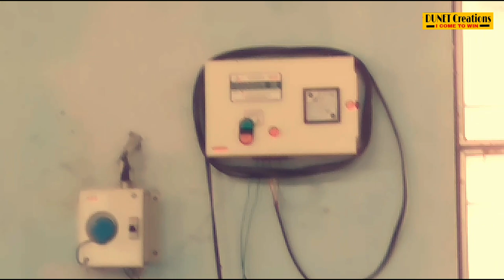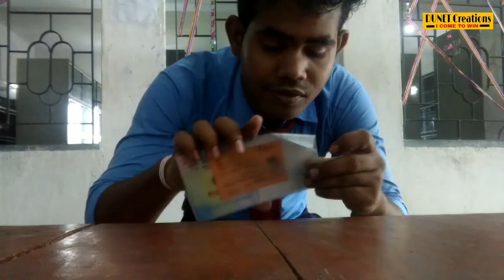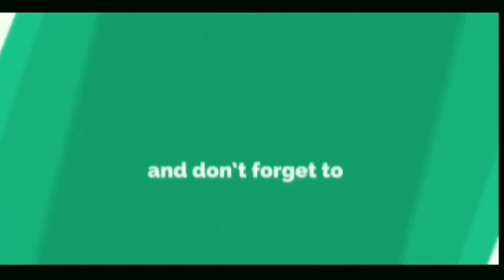B.I.T COLLEGE VLOGE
My name is Ashok yadav
My frnds call me Dunet

This is a my first VLOGE so please ignore my little mistakes.

Whtsapp group-

picsart editing,
picsart best editing,
picsart tutorial,
picsart,
picsart app,
picsart android,
picsart all,
picsart animation,